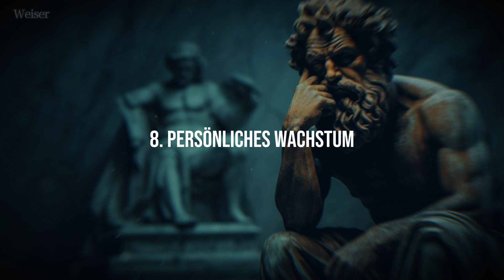10 WEGE ZUR SELBSTBERUHIGUNG | DIE STOISCHE MÄSSIGUNG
Mäßigung verkörpert das Wesen der freiwilligen Selbstbeherrschung. Es geht darum, Impulsen zu widerstehen und übereilte Reaktionen zu vermeiden. Anstatt uns von Reflexen leiten zu lassen, befähigt sie uns zu überlegten Entscheidungen.

Die Audio - und Videoquellen in diesem Video sind so gestaltet, dass der Zuschauer neue, EINZIGARTIGE Inhalte hört und sieht.
Außerdem ist die Stimme in dem Video die einer lebenden Person, nicht die einer KI, eines Synthesizers oder etwas anderem.